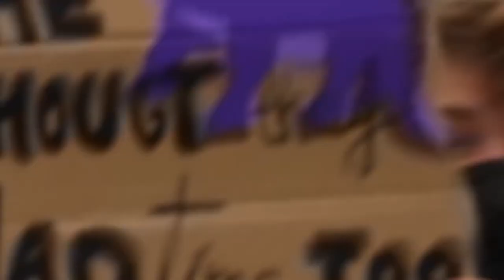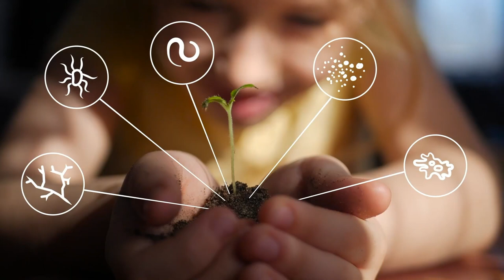Невообразимые последствия скоро развернутся по всему миру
В чём самая большая угроза человечеству?

«Спасём почву» — это всемирное движение, посвященное созданию осознанного отношения к почве и всей планете. Движение стремится донести до руководства всех стран, что их граждане выступают за экологическую политику по оздоровлению почвы.

Чтобы задействовать более 3,5 миллиардов людей и показать их поддержку, Садхгуру проедет по 26 странам в одиночном мотопробеге длиной 30 тысяч километров.

Долгое путешествие начнется в Лондоне и закончится в Южной Индии, где в рамках проекта «Зов Кавери» 125 тысяч фермеров высадили 62 миллиона деревьев, чтобы возродить почву и реку Кавери.

Привлечение людей внесет экологические проблемы в предвыборную повестку, чтобы правительства проводили политику и планировали бюджет с учетом решений в пользу экологии и их устойчивой реализации.